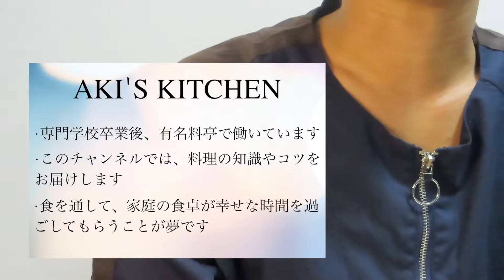【定番献立】簡単！生姜焼きの作り方を教えます！！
材料
豚ロース肉　200グラム

調味料

下味
ハチミツ　大さじ１

片栗粉　　適量
油　　　　適量

このチャンネルでは毎日料理を作る主婦の皆さんに料理を上手に作るためのコツやポイントをわかりやすく説明してます

この動画を見て作った料理をきっかけに家庭の食卓が楽しい時間を送ってもらうことが夢です

自己紹介
田舎の調理師専門学校卒業後、料亭に就職し、働いている和食料理人です
食べることも作ることも大好きです！
最近は、バームクーヘンにはまっています！